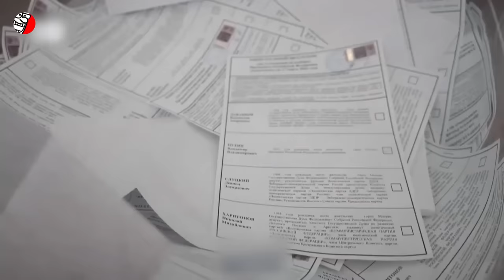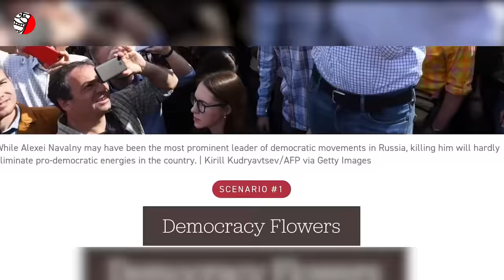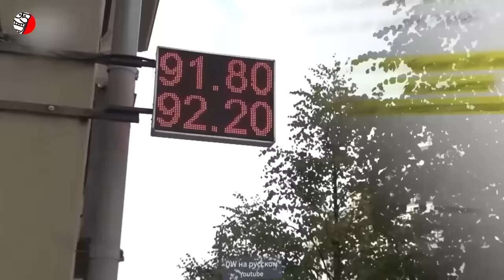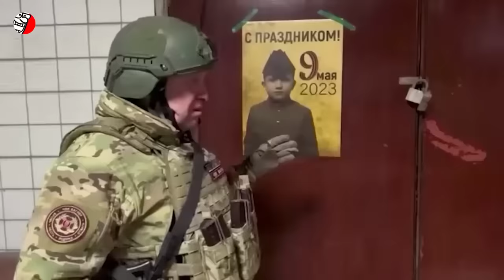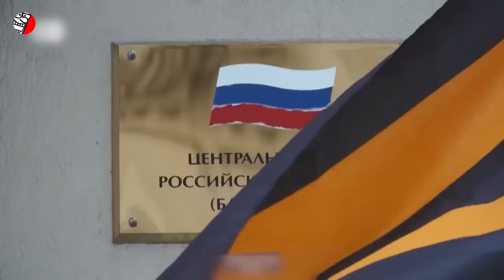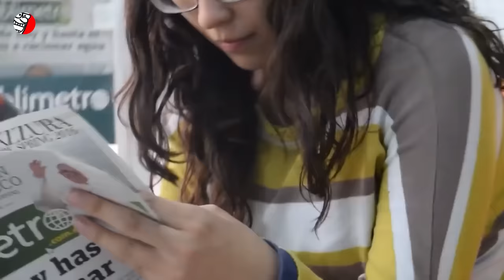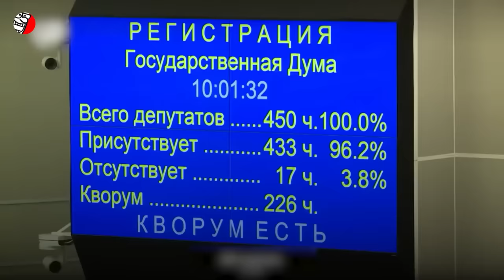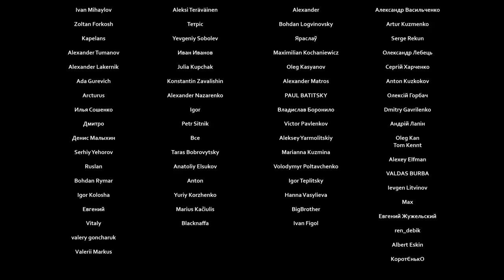ПЯТЬ СЦЕНАРИЕВ РОССИИ С ☠️ ПУТИНЫМ ☠️ по версии POLITICO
Владимир Путин снова "победил" всех на выборах президента России. Голоса никто не считал, и эти выборы, несмотря на то, что процент поддержки Путина объективно не очень маленький, все равно сфальсифицированы в пользу Путина, как и все предыдущие. Но Путин уже думает о тех шагах, которые приведут его к 2030 году, когда должны будут состояться следующие выборы главы Кремля. Однако, несмотря на всю эту так называемую неизбежность, этот, новый срок Путина на посту президента стал предметом крайне ограниченной дискуссии как внутри, так и за пределами России. И это тем более удивительно, учитывая, что режим Путина, возможно, сейчас наиболее нестабильный, чем когда-либо раньше - с низкой перспективой решения растущих экономических проблем России и увеличением числа смертей на полях битвы в Украине. Летом 2023-го Россия увидела неожиданный заговор, возглавляемый поварами Путина, который почти двинулся на Москву; осенью - бурные антисемитские волнения, которые никто не подавлял; и протесты, вспыхнувшие в обычно спокойных местах, как, например, в Башкортостане.
Никто не может сказать, что эти события предвещают. Но очевидно, что война в Украине помогла сделать внутреннюю ситуацию в России менее стабильной, чем она была десятилетиями, и всякие потенциальные будущие сценарии уже не кажутся невозможными.
И сейчас самое время задуматься о них. По крайней мере, рассматривая возможные сценарии — и вероятность их наступления в недалеком будущем — Запад может начать соответственно готовиться, особенно с точки зрения стратегии и политики.
Мы ведь много знаем о прошлом России и многое о ее настоящем. А что же с будущим России?
Авторитетное американское издание POLITICO рассмотрело 5 возможных сценариев для Российской Федерации после выборов, которые Россия может (или не может) пережить до конца следующего срока Путина в 2030 году. Редакция украинского канала REPOSTUS @repostus сделала сокращенную адаптацию этого материала на украинском: